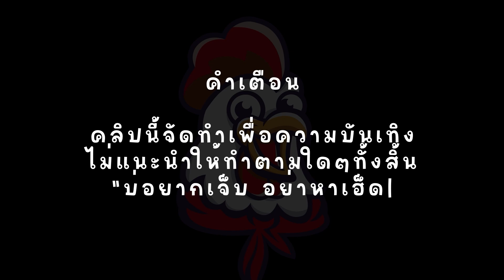ROMA : สล็อตโรม่า ออโต้ 300 กัน!! ได้เรื่อง 😎